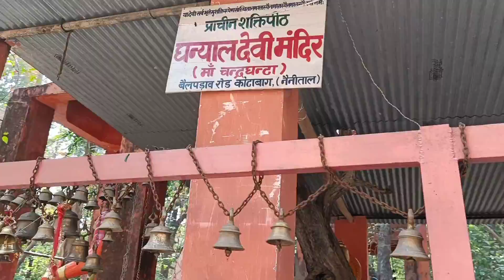Mahadev ka sabse praachin mandir.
Mahadev bless all of you friends 💫😊 🙏

नोट _ दोस्तो हम महाशिवरात्रि के इस शुभ दिन कई महादेव के कई मंदिर घूमे है।
जिसमें से गुलरशीध /माता बालसुंदरी का मंदिर बहुत प्राचीन हैं।
आप सभी पर शिवपर्वती का आशीर्वाद बना रहें।

I'm on Instagram as @bhupandr__kumar. Install the app to follow my photos and videos.